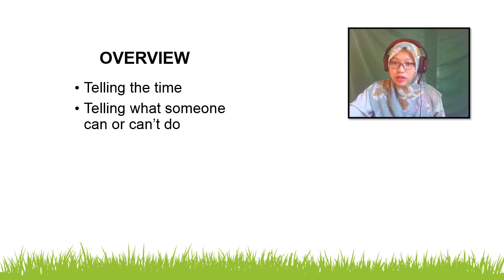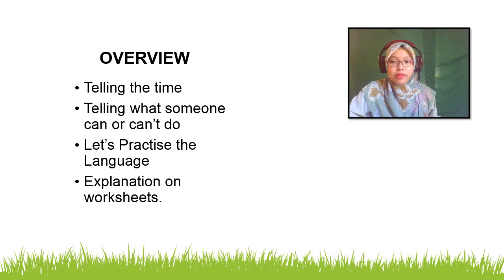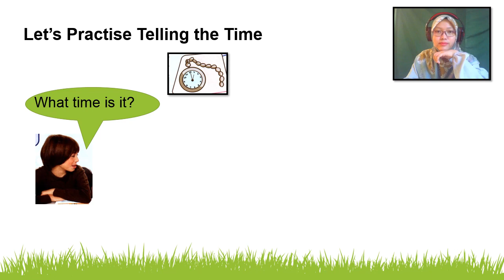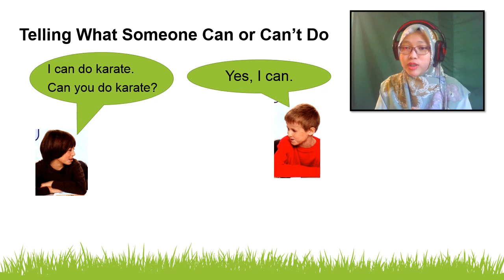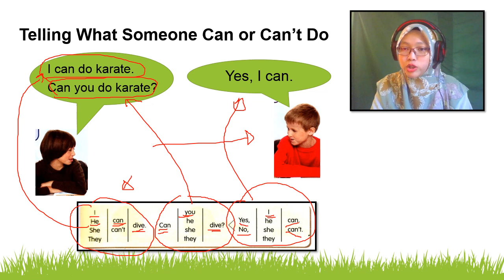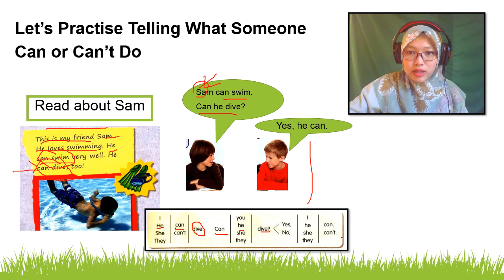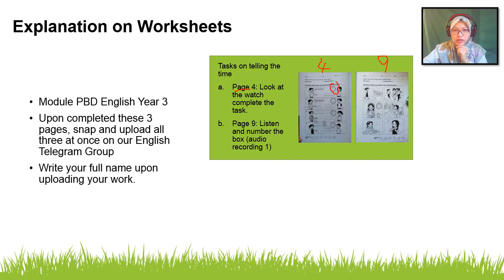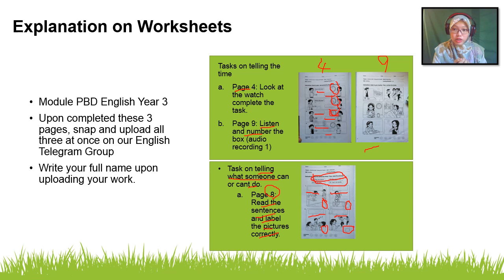ENGLISH CEFR YEAR 3 Unit 1 Welcome!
A lesson on:
1. telling the time
2. telling what someone can or can't do.
Some images are taken from GET SMART PLUS 3 STUDENT'S BOOK.